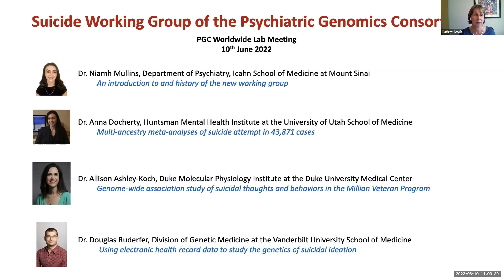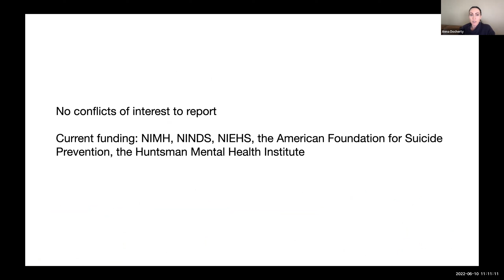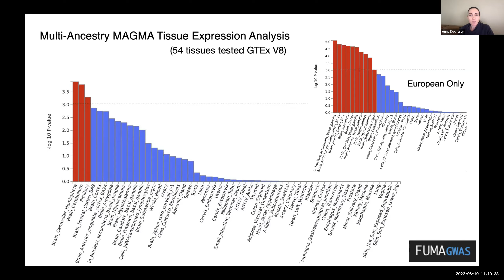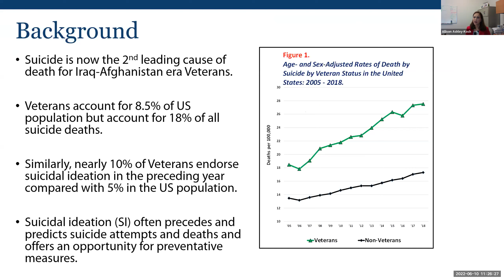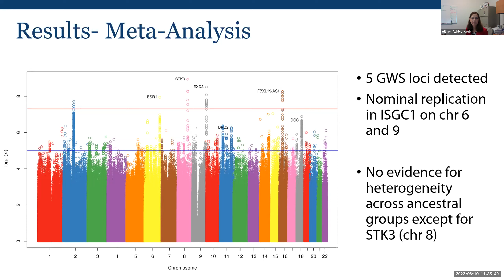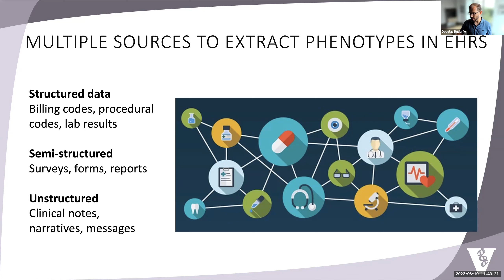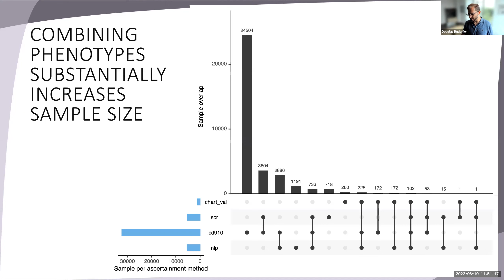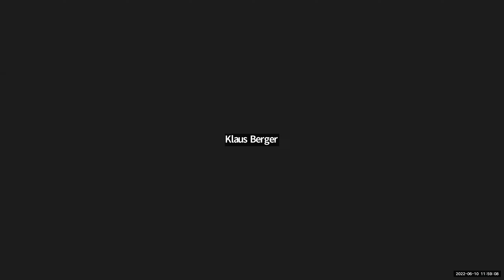PGC WWL: The Suicide Working Group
The topic of this meeting "The Suicide Working Group of the PGC", hosted by Prof Cathryn Lewis, King’s College London.

The presenters are:

• Dr. Niamh Mullins, Mount Sinai Clinical Intelligence Institute at the Icahn School of Medicine at Mount Sinai
o An introduction to and history of the new working group

• Dr. Anna Docherty, Huntsman Mental Health Institute at the University of Utah School of Medicine
o Multi-ancestry meta-analyses of suicide attempt in 43,871 cases

• Dr. Allison Ashley-Koch, Duke Molecular Physiology Institute at the Duke University Medical Center
o Genome-wide Association Study of Suicidal Thoughts and Behaviors in the Million Veteran Program

• Dr. Douglas Ruderfer, Division of Genetic Medicine at the Vanderbilt University School of Medicine
o Using electronic health record data to study the genetics of suicidal ideation.